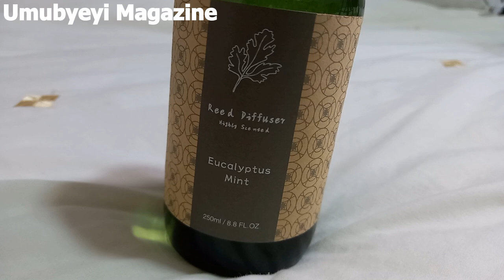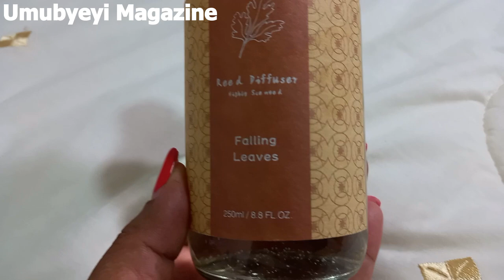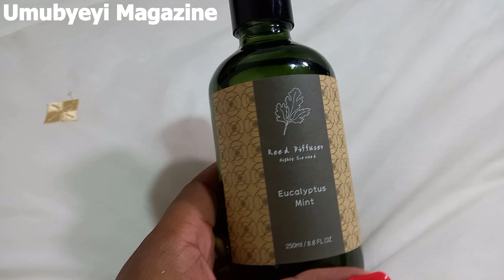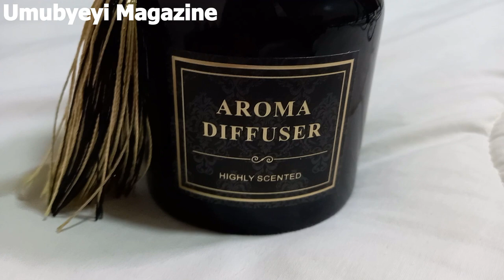Uko Wahumuza muri salon,mucyumba,toilet, ... nk'umusirmu !/Uko Wasa neza wisize lipgloss idatukura!